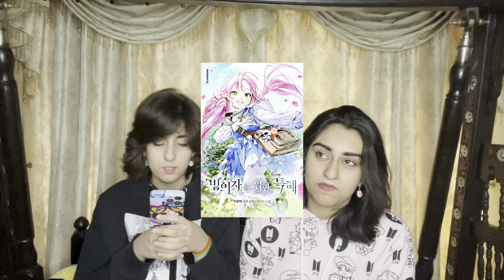Ear Twisting Challenge with (Sister🤭) | Dekhte hai end peh kon (Jeeta hai)🤫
Hello Everyone!!!
I am back with another interesting challenge as some of you asked me to make a ear twisting challenge with my sister so here l am🤭